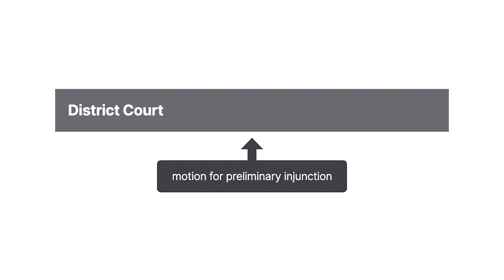Main Street Baseball, LLC v. Binghamton Mets Baseball Club, Inc. Case Brief Summary | Law Explained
Main Street Baseball, LLC v. Binghamton Mets Baseball Club, Inc. | 103 F. Supp. 3d 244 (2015)

Is a preliminary agreement to enter into a contract ever binding? We explore that question in Main Street Baseball versus Binghamton Mets Baseball Club.

Main Street Baseball wanted to buy the Binghamton Mets, a minor-league baseball team, from the Binghamton Mets Baseball Club. After lengthy negotiations, Main Street and Binghamton executed a letter of intent, or L O I, which provided that Main Street would purchase the team for eight point five million dollars. The L O I further provided for the negotiation and execution of an asset-purchase agreement. It also imposed a no-shopping period during which Binghamton couldn’t negotiate with other buyers. Main Street made a down payment. However, the parties couldn’t agree on an asset-purchase agreement during the no-shopping period. Binghamton entered into an L O I with another buyer.

Main Street sued Binghamton for breach of contract and moved for a preliminary injunction enjoining Binghamton from negotiating with or selling the team to another buyer. Main Street argued that the L O I was a binding agreement and that Binghamton had breached it.

Want more details on this case? Get the rule of law, issues, holding and reasonings, and more case facts

Have Questions about this Case? Submit your questions and get answers from a real attorney